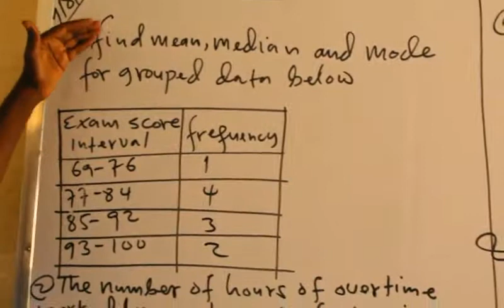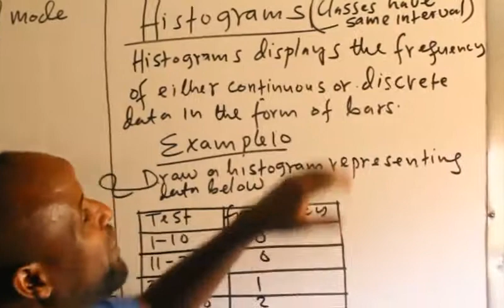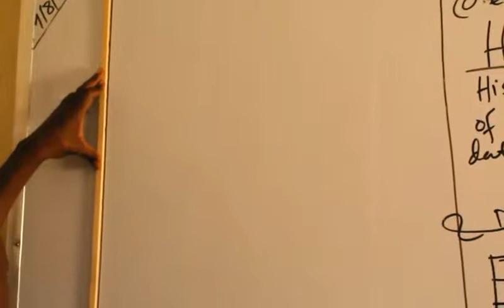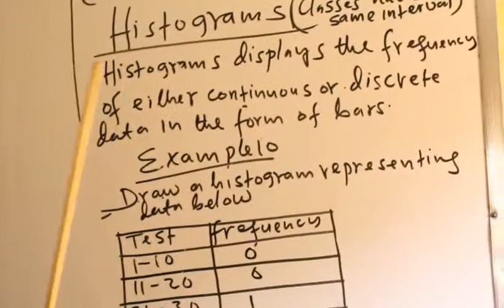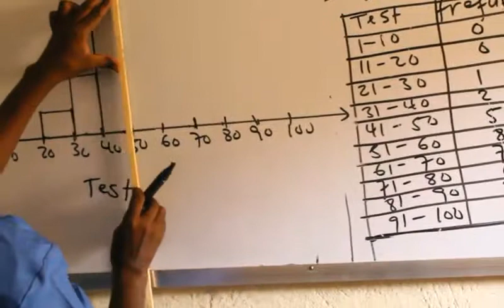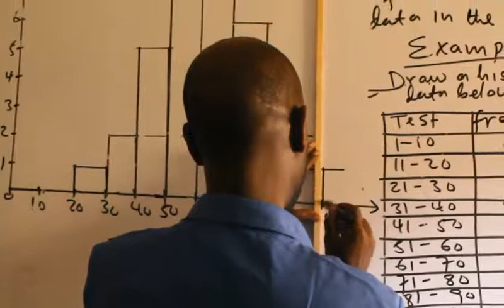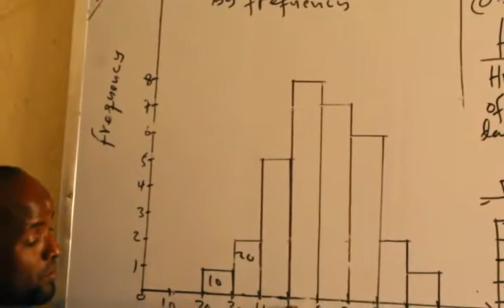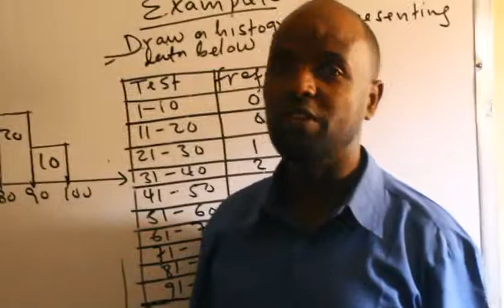Statistics(casharka 13aad):Maxamuud Cali Aaden